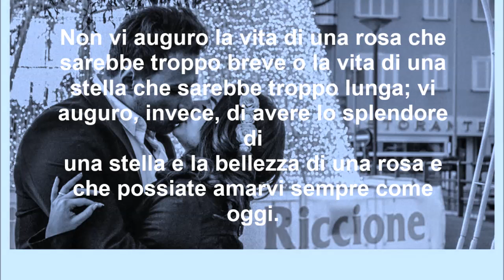Matrimonio, Amerigo Sica & Natalia Alves